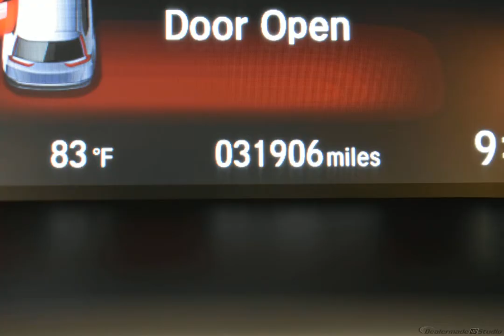2017 White Honda CR-V 4D Sport Utility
Used 2017 White Honda CR-V 4D Sport Utility EX-L